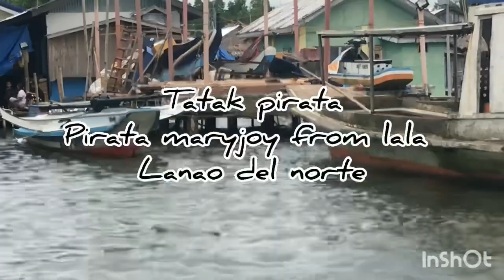Bancarera 2023 matampay bucana lala lanao del norte team maryjoy setup